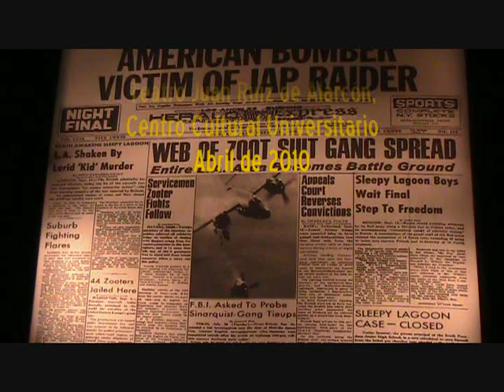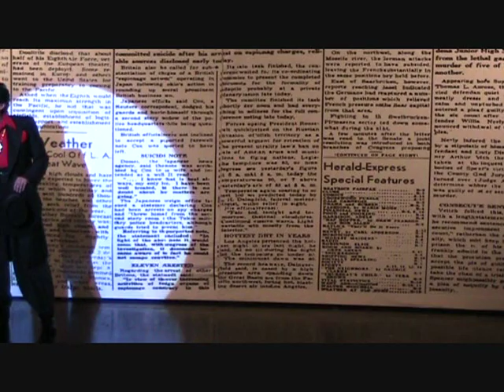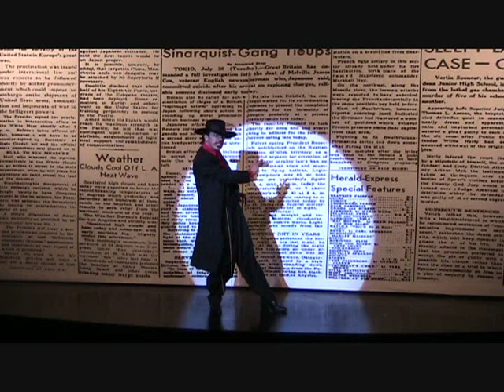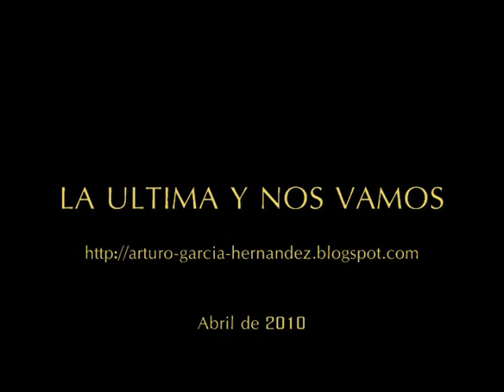Zoot Suit en teatro 1 - pachucos y racismo en EU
Aspectos del montaje teatral de la obra de Luis Valdez en el Teatro Juan Ruiz de Alarcón, dirigida por el propio cineasta y dramaturgo chicano. Escrita originalmente en inglés con caló pachuco, la Compañía Nacional de Teatro ofrece una versión en español, supervisada por el autor. Basada en un hecho real ocurrido en Los Angeles en los años 60, Zoot Suit aborda el racismo del sistema judicial estadunidense y recrea el atmósfera social y política en que vivían los migrantes y su descendencia en Estados Unidos.